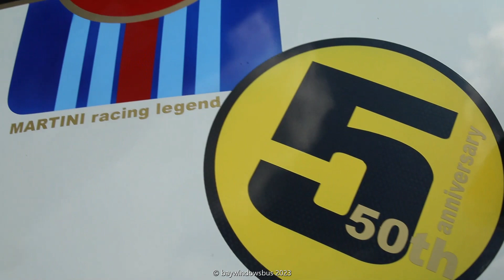Hawaii Bug Dreams Ittre 2023 pt3